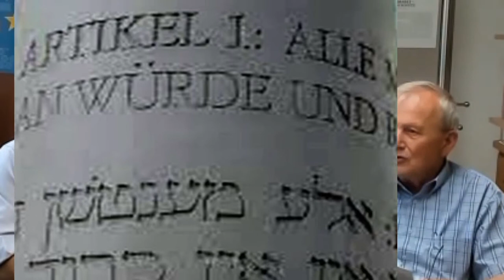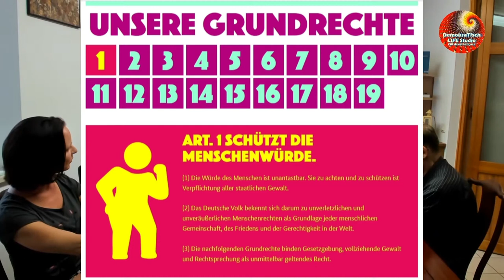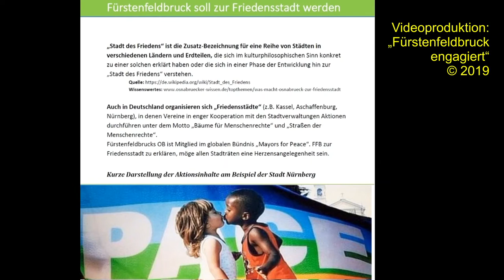Friedensstadt Fürstenfeldbruck / Bäume für Menschenrechte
Von der Militärstadt zur Friedensstadt? Demokratische Gedenkkultur aktiv untermauern.
Seit dem Ende des Zweiten Weltkrieges beschreiten europäische Städte kommunalpolitische Wege, um die Bezeichnung „Stadt des Friedens“ zu erlangen. Diese Kommunen fördern Maßnahmen auf kulturpolitischem Gebiet, in Form vertiefter Verarbeitung ihrer eigenen Geschichte. Hierbei hat Bruck inzwischen einiges zu bieten: Den AK Mahnmal zum Gedenken an die KZ-Häftlinge, Ausstellungen, Vorträge und Diskussionsrunden.
Was fehlt, sind Aktivitäten, wie andere Städte sie vormachen. Wir sagen, aus Fürstenfeldbruck, der alten Militärstadt, soll endlich eine Stadt des Friedens werden. Eine Stadt, die sich aus alten Denktraditionen befreit. Die bspw. den ICAN-Städteappell zur Unterzeichnung des Vertrags zum Verbot von Atomwaffen unterstützt. Es stünde Bruck gut an, sich bspw. der Bewegung „International Cities of Peace“ anzuschließen, sich zur Friedensstadt zu erklären und den Menschenrechten die entsprechende Aufmerksamkeit zu schenken. Denn um sie geht es letzten Endes.
Beispiele für kulturpolitische Friedensarbeit bietet die „Friedensstadt Augsburg“. So hat Augsburg seinem Kulturamt ein Friedensbüro angegliedert, das vielfältige Aktivitäten fördert. München hat mit dem Projekt der „Bäume für Menschenrechte“ begonnen. Nürnberg bezeichnet sich als „Stadt des Friedens und der Menschenrechte“, in negativer Abgrenzung von seiner NS-Vergangenheit im sogenannten Dritten Reich.
Jürgen Schulz vom AK Mahnmal FFB stellt das Projekt am Beispiel Nürnbergs dar und gibt Anregungen zu seiner Umsetzung in Fürstenfeldbruck.